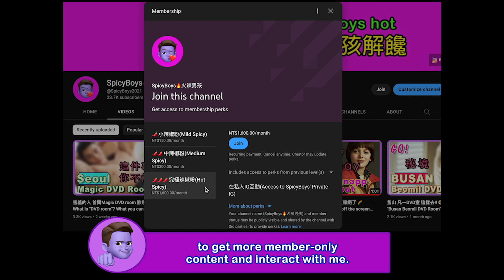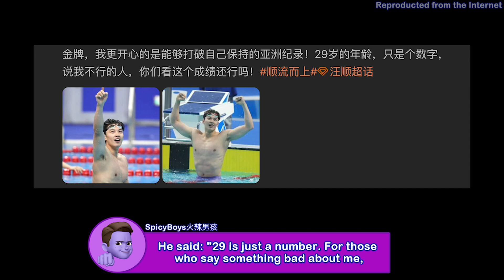杭州亞運金牌游泳男神 🥇 汪順「神似許光漢」南韓泳將大演「異能」成績傲人 🥇 2023 Asian Games swimming gold medalists.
🌶 成為辣椒粉獲得獎勵 / Become a member and get rewards 🌶

Please click and buy "Super Thanks" to support us in making more videos.
請點擊、購買「超級感謝」，支持我們做出更多的影片。

⚠️ The materials are all reproduced from the Internet.
Thank you. 🙏 若有侵權，請來信告知，影片將立即修正。

All the sexy, handsome, delicious and cute boys are here.
We hope these "SpicyBoys🔥火辣男孩" can make your day.😉